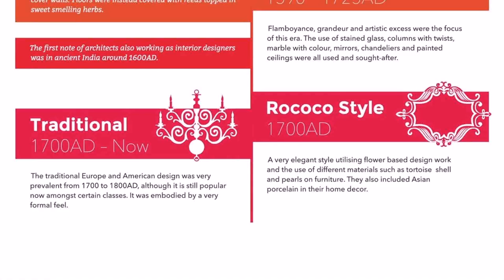Interior Design In Ancient India